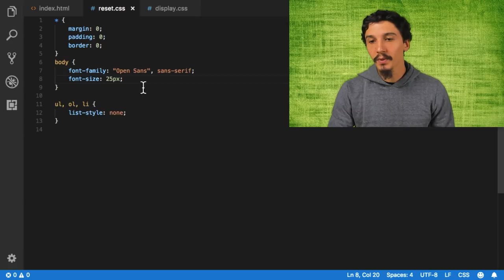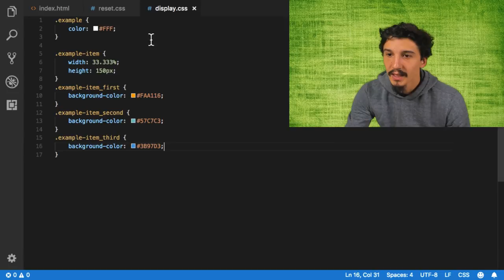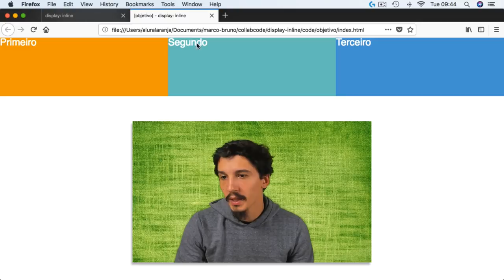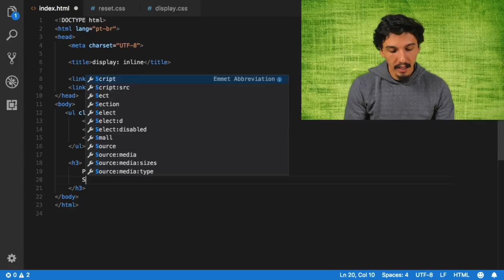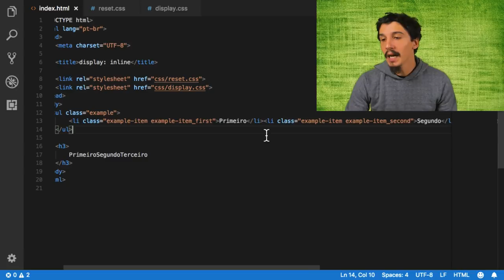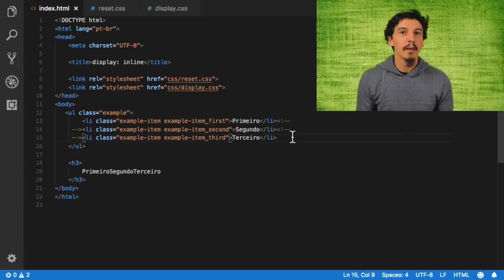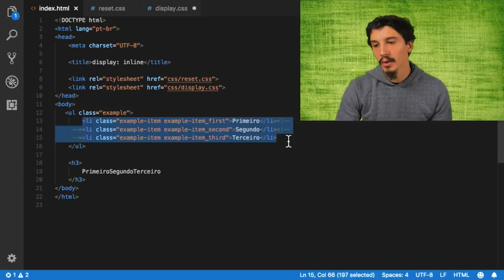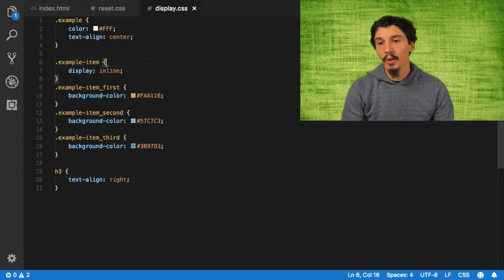Pare de chutar e aprenda a display: inline #01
Aqui você verá como funciona a propriedade display: inline na prática.
Se você prefere ler do que assistir o vídeo, poderá acessar o post do vídeo no medium

Se tiver qualquer dúvida ou não gostou de alguma coisa, por favor não deixe de comentar pra eu conseguir ir melhorando na vida. Não vou ficar ofendido com nenhum comentário, na verdade vou pensar sobre ele e tentar melhorar :-)